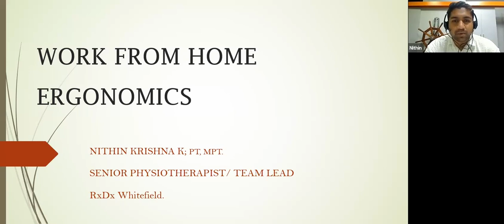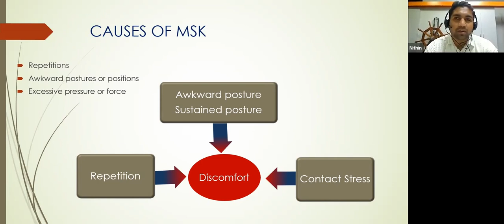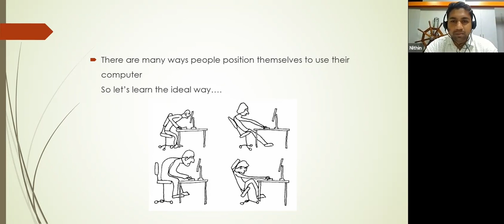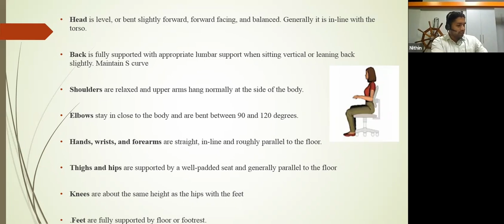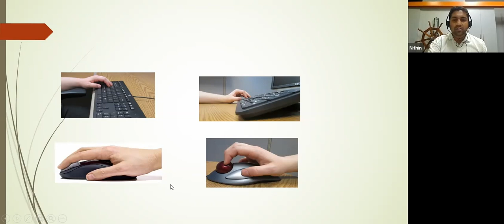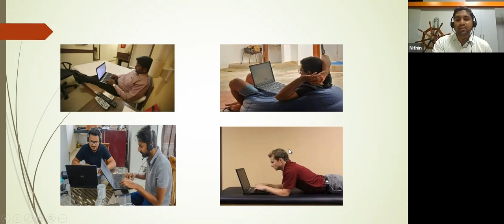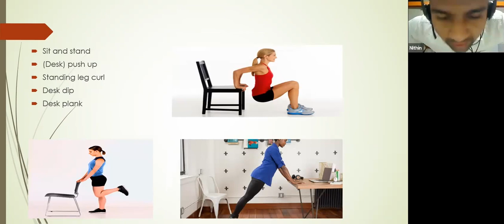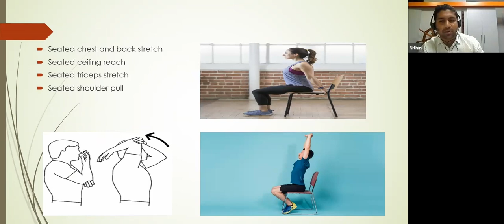Do’s and Don’ts for Work from Home Professionals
On September 8, World Physical Therapy Day, Mr Nithin K, the Lead Physiotherapist 👨‍⚕️ at RxDx Healthcare, Whitefield, conducted a live Physiotherapy Webinar on Zoom.

He presented a comprehensive Do’s and Don’ts for Work from Home Professionals👨‍🏫 and discussed the best practices on Ergonomics, Posture, and Exercises to avoid back pain and maintaining general fitness.